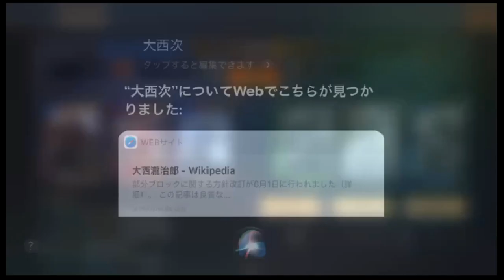【＃253 大三国志】「お前はもう死んでいる」芋焼酎飲みながら、今シーズン終了の危機を語る。